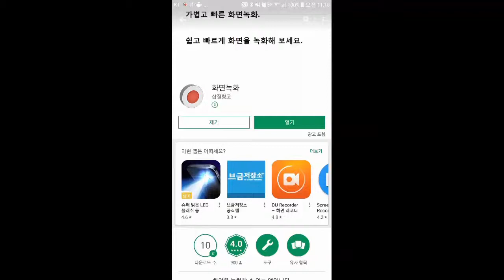바리냔 얀데레냔2